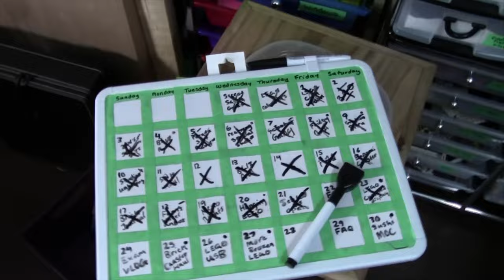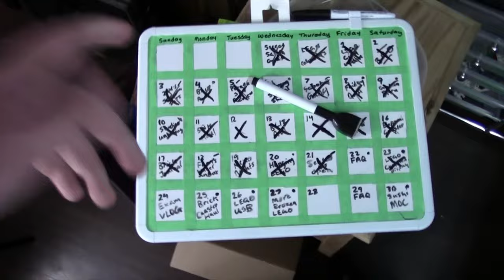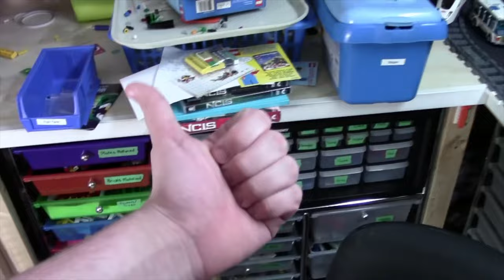SUNDAY LEGO VLOG: I HAVE EXAMS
Basically in this vlog I tell you how I have exams this week, but then I have no school for a week so I will have lots of LEGO time!

In case you missed it, I was on the BrickAdjuster stream last night! Huge thanks to him for having me and I wish him congratulations on 2 Years on YouTube!